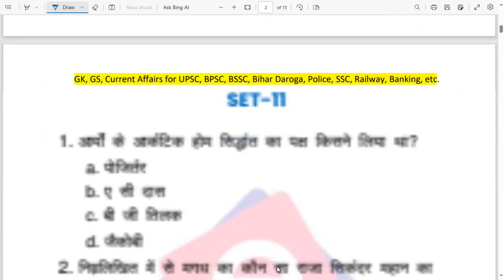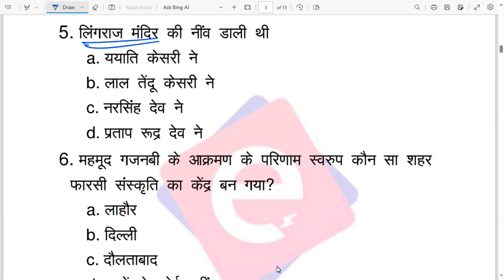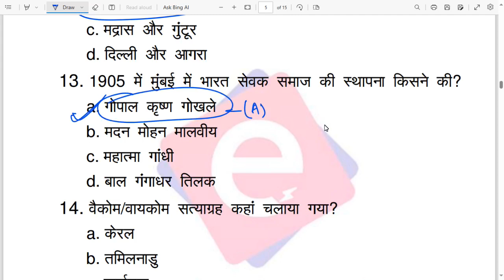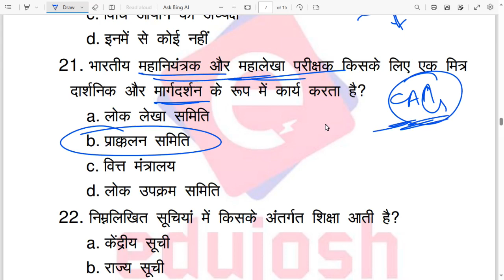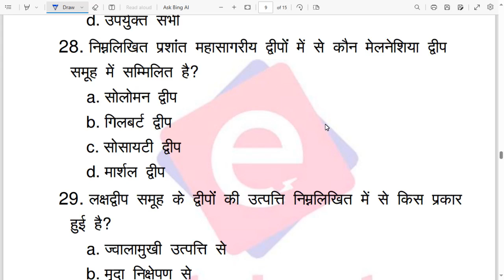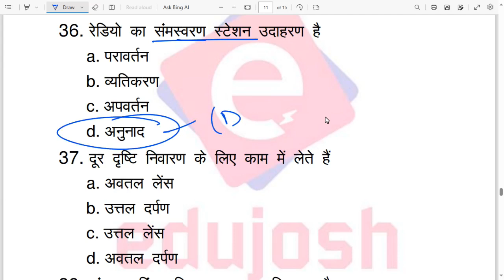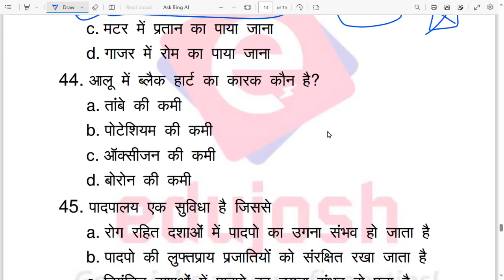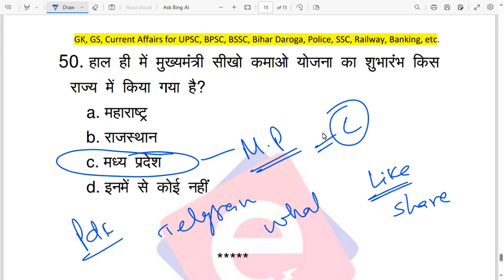Practice SET-11 Bihar Daroga, Bihar SSC 2023 | Bihar Daroga New Vacancy 1275 | बिहार दरोगा 2023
relevant search terms:
bihar daroga,